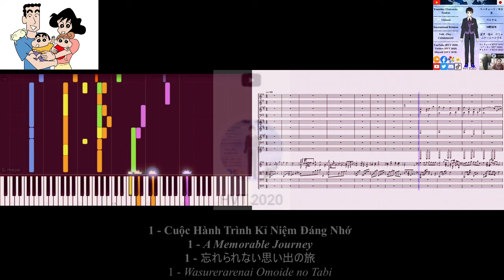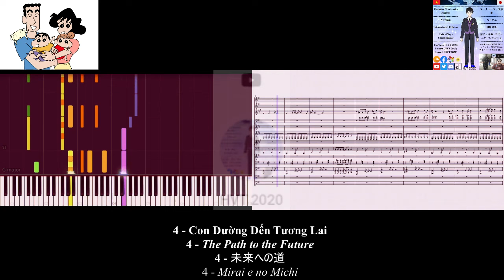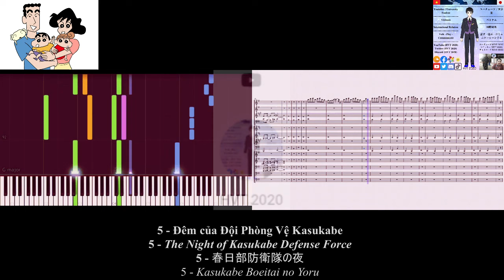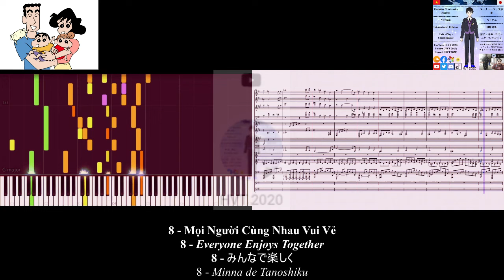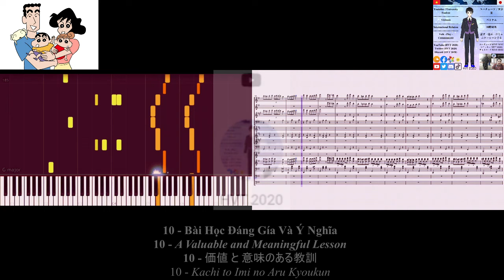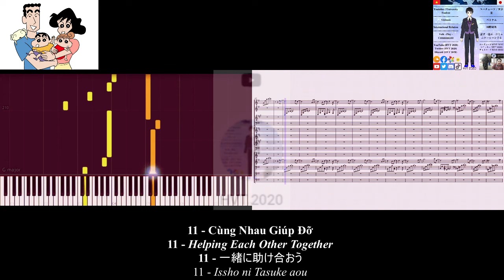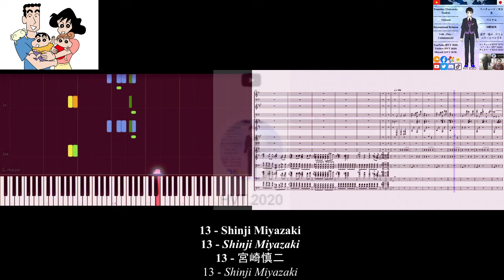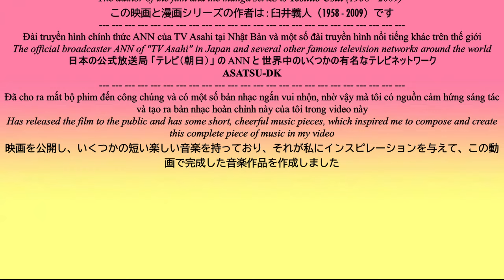Shin - Cậu Bé Bút Chì / Crayon Shinchan / クレヨンしんちゃん - BGM (Soundtrack / サウンドトラック) | HVT 2020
Tab : crayonshinchan クレヨンしんちゃん2024 クレヨンしんちゃん カートゥーン cartoon music shin anime アニメ 日本 japan sheetmusic bgm soundtrack piano shincậubébútchì crayonshinchan | 💯 🎹 🎶 🔥
Ngày công khai bản nhạc chính thức (không tính ngày bắt đầu sáng tác bản nhạc) / The official release date of the music (excluding the day when the music composition began) / 正式に楽曲を公開する日 (楽曲の作曲を開始した日を除く) : 8/8/2024 / August 08th, 2024 / 2024年8月8日
0:00 | INTRO / イントロ
0:16 | 1 - Cuộc Hành Trình Kỉ Niệm Đáng Nhớ / A Memorable Journey / 忘れられない思い出の旅 (Wasurerarenai Omoide no Tabi)
1:03 | 2 - Tinh Thần Đoàn Kết / The Spirit of Unity / 団結の精神 (Danketsu no Seishin)
1:33 | 3 - Cuộc Chia Tay Đầy Nước Mắt / A Tearful Farewell / 涙の別れ (Namida no Wakare)
2:04 | 4 - Con Đường Đến Tương Lai / The Path to the Future / 未来への道 (Mirai e no Michi)
3:35 | 5 - Đêm của Đội Phòng Vệ Kasukabe / The Night of Kasukabe Defense Force / 春日部防衛隊の夜 (Kasukabe Boeitai No Yoru)
4:18 | 6 - Sự Thật Đầy Bi Kịch Và Bất Ngờ / A Tragic and Surprising Truth / 悲劇と驚きに満ちた真実 (Higeki to Odoroki ni Michita Shinjitsu)
5:01 | 7 - Tạm Biệt Fubuki Maru / Farewell (Goodbye), Fubuki Maru / さよならふぶき丸 (Sayonara Fubuki Maru)
5:40 | 8 - Mọi Người Cùng Nhau Vui Vẻ / Everyone Enjoys Together / みんなで楽しく (Minna de Tanoshiku)
5:58 | 9 - Hồi Tưởng của Hiroshi / Hiroshi's Reminiscence / ひろしの回想 (Hiroshi no Kaisou) | Nohara Hiroshi / 野原ひろし
7:16 | 10 - Bài Học Đáng Gía Và Ý Nghĩa / A Valuable and Meaningful Lesson / 価値と意味のある教訓 (Kachi to Imi no Aru Kyoukun)
8:23 | 11 - Cùng Nhau Giúp Đỡ / Helping Each Other Together / 一緒に助け合おう (Issho ni Tasukeaou)
9:05 | 12 - Tôi Muốn Bạn (Anh Muốn Em) / I Want You / 君が欲しい - アイウォンチュー (Kimi ga Hoshii)
10:05 | 13 - Shinji Miyazaki / 宮崎慎二
10:39 | 14 - Tôi Là Người Nổi Tiếng / I Am a Popular Guy / オラはにんきもの (Ora Wa Ninki Mono)
11:39 | FINISH / フィニッシュ
11:50 | Lời Cảm Ơn (Cuối Video) / Thank You (End of Video) / ありがとう（ビデオの終わり）
12:10 | Kết Thúc Video và Ủng Hộ / End Video and Support / ビデオとサポートの終了
I LOVE EVERYONE IN THE WORLD / 私は世界の誰もが大好きです